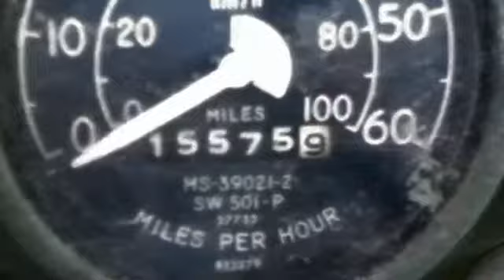1991 BMY Harsco Wrecker Truck 5 Ton 6 X 6 with winch on GovLiquidation.com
- This 1991 BMY Harsco Wrecker Truckt 5 Ton 6 X 6 with winch has been sold.  The wrecker truck was located in Fort Brenning.

The wrecker truck has a 6 cylinder Cummins engine with Automatic transmission.

Model
Vehicle I D #36700672